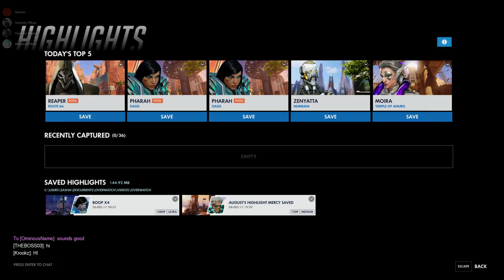Overwatch Highlights/POTGs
Pharah and Reaper.